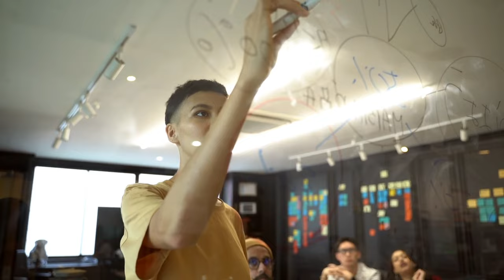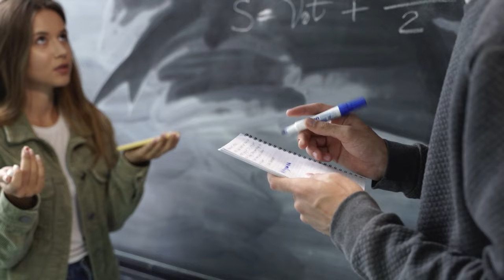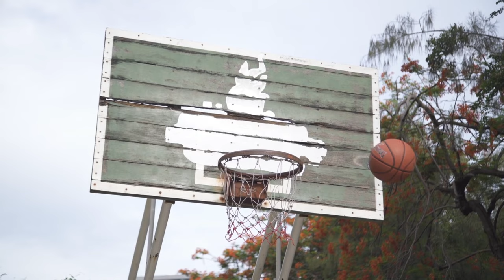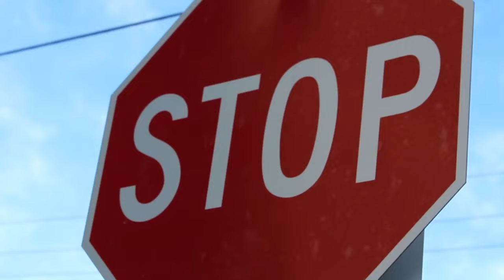Wie kannst du als Introvertierter auf Kritik reagieren?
Introvertierte Menschen bekommen es leider immer wieder mit Vorurteilen und blöden Sprüchen zu tun. Selten geht es dabei um fundierte Kritik. Was andere als "kritisieren" bezeichnen, ist oft das völlige Ignorieren von introvertierten Bedürfnissen. Da ist es nicht immer leicht, ruhig zu bleiben.

Mit diesen 5 Schritten kann es leichter werden, mit Kritik umzugehen - aber leider kann ich nicht garantieren, dass es funktioniert. Doch irgendwo müssen wir ja anfangen.